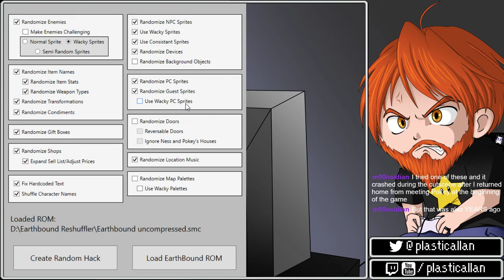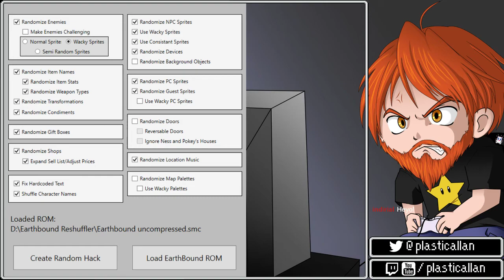Let's Stream Earthbound Reshuffler - 01 - Antenna Stroke